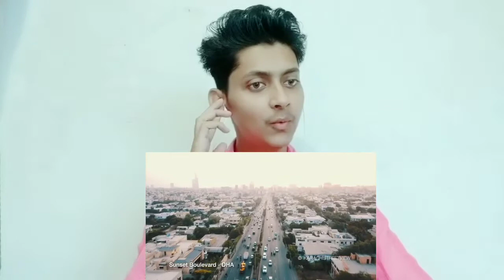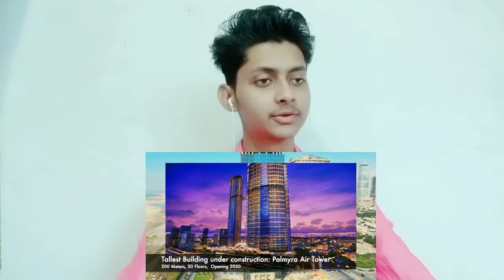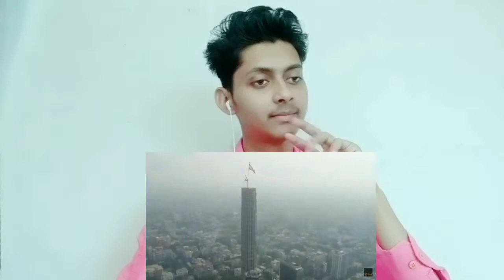React To ( Karachi VS Kolkata Comparison 2021 ) { indian reaction }